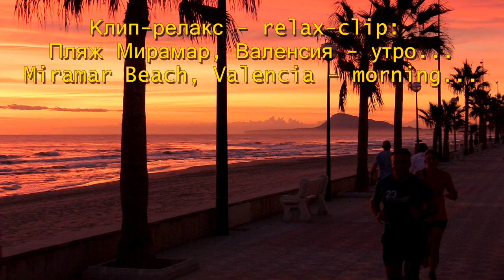Клип-релакс: Утро на пляже Мирамар, Испания | Morning on the beach Miramar, Spain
Дорогие друзья, представляю вашему вниманию релакс-клип - небольшой фрагмент будущего фильма о городке Мирамар (Miramar) Валенсия, Испания.
Мирамар (исп. Miramar) — муниципалитет в Испании, входит в провинцию Валенсия в составе автономного сообщества Валенсия (автономное сообщество). Муниципалитет находится в составе района (комарки) Сафор. Население — 2400 человек.
Пляж Мирамар - один из лучших пляжей Валенсии и Испании, награжденный "Голубым флагом".
Кстати, регион Валенсия обладает самым большим количеством пляжей в Испании, которым присвоен "Голубой флаг", как признание соответствия самым высоким экологическим требованиям!
P.S. Голубой флаг — международная награда, ежегодно вручаемая с 1987 года пляжам и причалам, вода в которых отвечает высоким стандартам качества и пригодна для безопасного купания. Родиной Голубого флага считается Франция, где первое награждение произошло в 1985 году.
Номинация Голубой флаг находится под управлением Фонда экологического образования (FEE), являющегося некоммерческой неправительственной организацией. Фонд состоит из 65 организаций, находящихся в 60 странах мира и представляющих Европу, Африку, Океанию, Азию, Северную и Южную Америку.
Соответствие критериям Голубого флага требует соблюдения строгих стандартов качества воды, безопасности и экологического просвещения. Для мест, расположенных в странах Евросоюза, необходимо также полное соблюдение принятых директив.
Пункты нашего маршрута (и, соответственно, названия будущих фильмов) по Валенсии в октябре 2019 г.:
За неделю мы проехали более 2000 км, прошли пешком более 100 км! Мной снято более 4500 видео-сюжетов и сделано (смартфоном) 1500 фотографий!
Впереди у меня - большая работа по монтажу более 20 фильмов, а у Вас - много приятных часов в нашей компании на солнечной земле Валенсии!